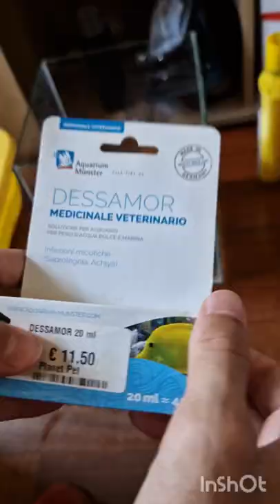come CURARE I PESCI ROSSI, 22 e Platone stanno meglio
sottotitoli disponibili

ciao a tutti ragazzi siamo riusciti a curare 22 e Platone